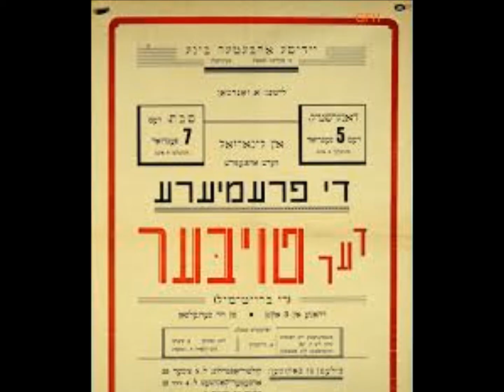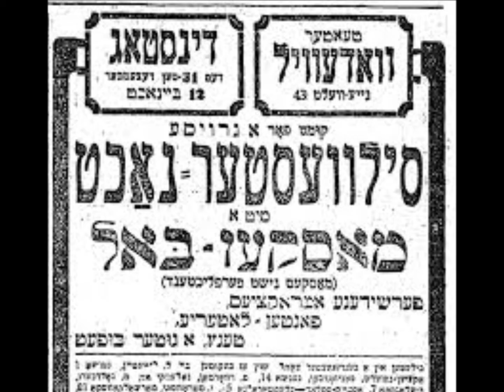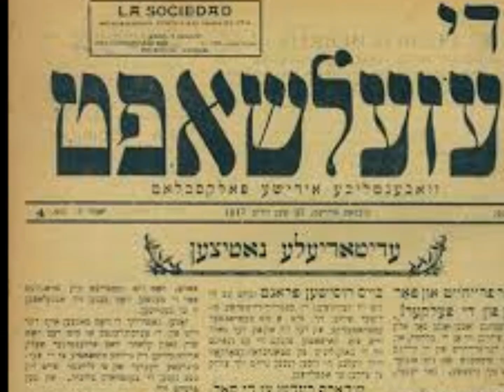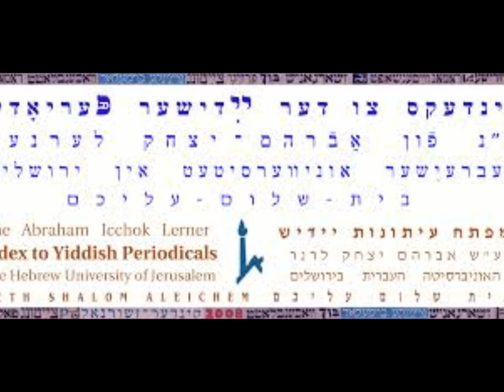Lomir Zich Iberbetn - Ben Zimet Tziganes gipsy הרשי לי לבקש בן זימט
Lomir zich iberbetn, iberbetn
Vos shteystu bay der tir?
Lomir zich iberbetn,
kum arayn tsu mir.

Shtel dem samovar,
Lomir zich iberbetn,
Zay-zhe nisht kayn nar.

Koyf zhe pomarantsn,
Lomir zich iberetn,
Lomir geyen tantsn.

Let us make up

Let us make up, make up,
Why are you standing by the door,
And come into my house.

Buy bitter oranges,
And let us go dancing.

Let us not be like gentiles,
Let us ...

Lomir nisht zayn vi gojim,
Lomir zich iberetn,
Lomir hebn gnojim!

Shtel dem samovar,
Lomir zich iberbetn,

Koyf zhe pomarantsn,
Lomir zich iberetn,
Lomir geyen tantsn.